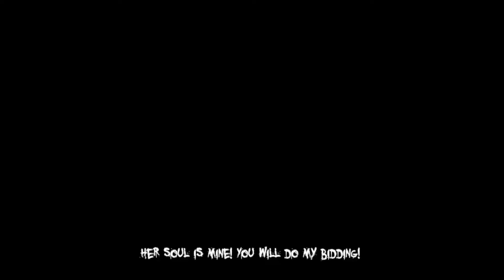Lets Play The Darkness 2 Part 3 - Rage Quit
Walkeez playsthrough the Darkness 2, a game which has won some awards and has had mixed reviews. This is a blind lets play as Walkeez has never played it before, will he get annoyed and rage quit or will it be a funfilled story, watch to find out.

Dont forget to subscribe if you're new to our channel and also hit that like button as it means alot to us and also leave a comment if you like it.
Thanks DUDES and PEACE

If you liked this then check out other SOS-DDx Related Channels